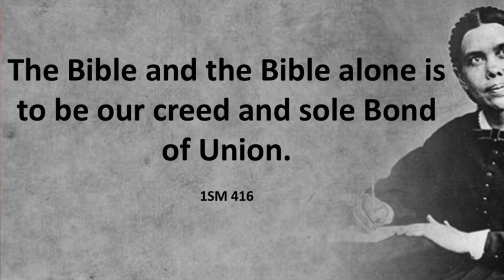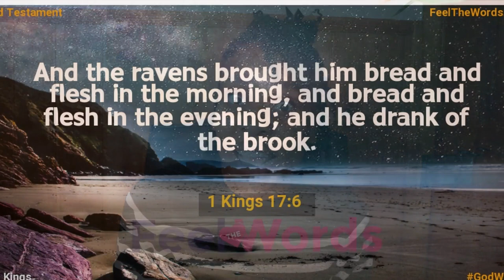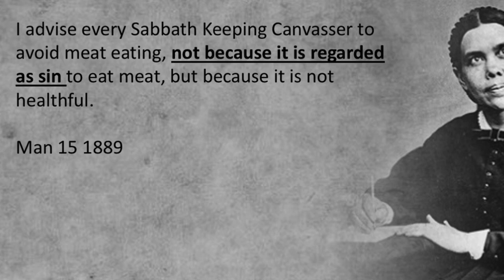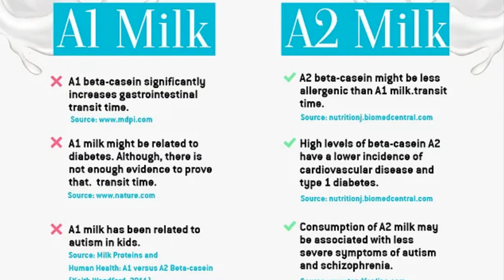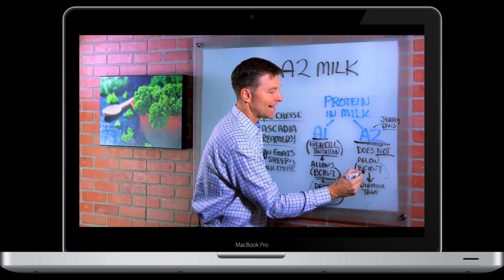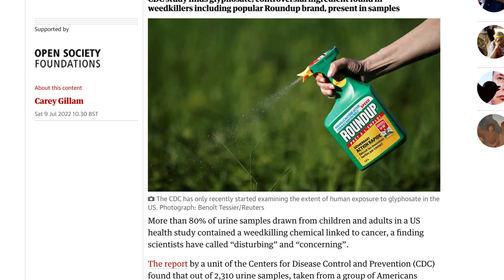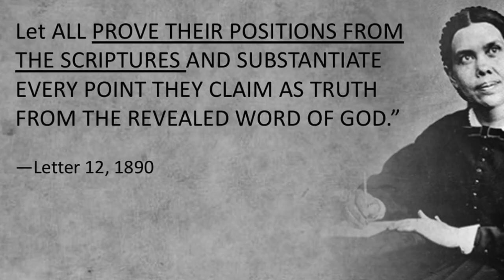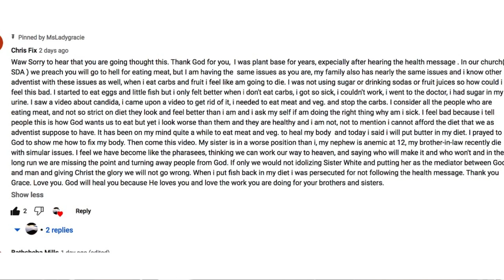True Health Reform VS Vegan SDA Fanatics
"Beloved, I wish above all things that thou mayest prosper and be in health, even as thy soul prospereth." 3John 1:2